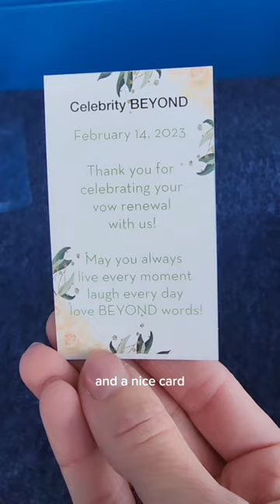Happy Valentine's Day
Doing "favors" with my team for Valentine's largest vow renewal at sea! In 2020 we had 500 couples say "I do" again on Celebrity Edge & I hope tomorrow, we go Beyond! cruise ship captain valentinesday vowrenewal atsea @celebritycruises